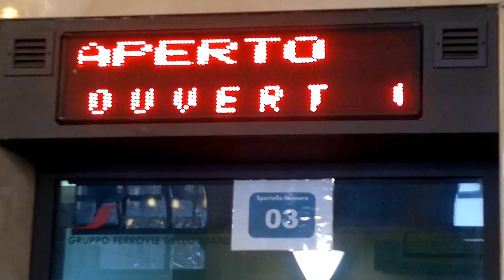Il rap del pendolare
Febbraio 2012. Continua l'odissea del pendolari. Ecco il "rap del pendolare" delle Officine Tolau.